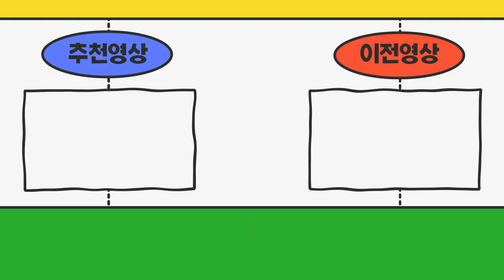디젤트럭 4년만에 재방문 1.2톤카고트럭+영업용번호판가격 포함으로 재매입